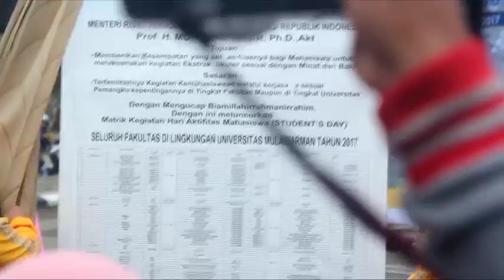DIES NATALIS UNMUL '55 - BEM KM UNMUL BERIKAN KEJUTAN MENRISTEKDIKTI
[Dies Natalis Universitas Mulawarman Ke-55]

Salam Gelora !

Menjadi Universitas besar di Kalimantan Timur hingga saat ini bukanlah hal yang mudah. Selama 55 tahun Universitas Mulawarman menjadi sarana bagi seluruh mahasiswa di Kalimantan Timur untuk menuntut ilmu dan selalu berjuang untuk memberikan yang terbaik demi jalan kesuksesan mahasiswa.

Selamat Ulang Tahun yang ke-55 Universitas Kebanggaanku !

Semoga dapat menjadi Universitas Pelopor di Kalimantan Timur bagi pendidikan di Indonesia yang lebih baik.

Berkat perjuangan Universitas Mulawarman hingga saat ini, pada tahun 2017 Universitas Mulawarman berhasil meraih Akreditasi "A". Tentunya ini merupakan kado penyambutan bagi seluruh Civitas Akademika dan mahasiswa.

Bersamaan dengan acara Jalan Santai Dies Natalis Unmul ke-55 Sabtu, 30 September 2017, pukul 08.27 WITA yang dihadiri oleh Menristekdikti. Maka kesempatan ini dijadikan momentum BEM KM Unmul yang dikawal oleh Kementerian Advokasi dan Kesejahteraan Mahasiswa untuk menyampaikan beberapa permasalahan dikampus kebanggan Kaltim dan juga terjadi dibeberapa kampus besar lainnya yang kemudian coba dirangkum dalam Kajian Problematika Pendidikan Tinggi.

Kajian Problematika Pendidikan Tinggi telah sampai di tangan Menteri Riset, Teknologi dan Pendidikan Tinggi Prof. H. Mohamad Nasir, Ph,D., Ak.

Kajian bisa kalian lihat di link berikut:
Bit.ly/Kajianmenristekdikti

Salam,
BEM KM Unmul 2017
"Gelorakan Aksi Positif"